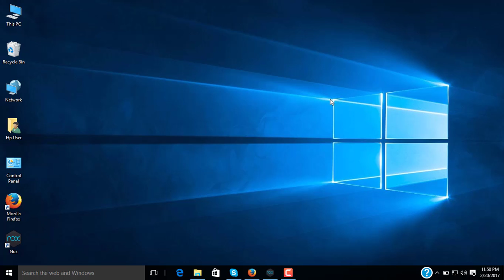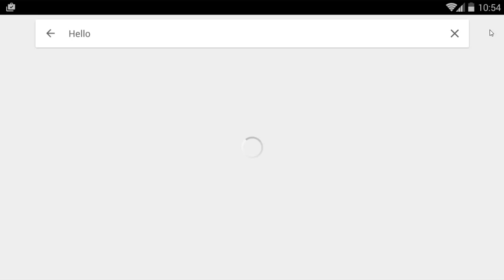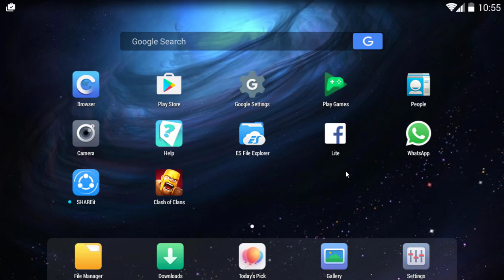Best Android Emulator For PC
Nox is one of those Android emulators for PC that is set up to cater to gamers. This includes utilities and additions that are specifically catered to helping gamers control their games using their keyboard and mouse.